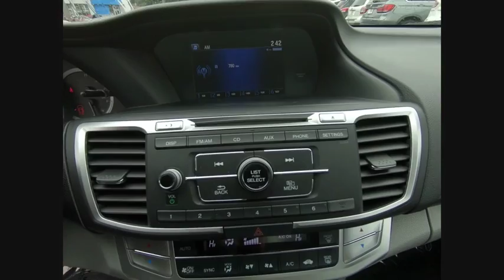2015 Honda Accord Sedan St Charles IL JS492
2015 Honda Accord Sedan LX

**Honda Certified 2015 Honda Accord LX!! Features include Rearview Camera, Bluetooth, Alloy wheels, Cloth Seat Trim, and Front Dual Zone A/C. Honda Certified gives you the peace of mind of a limited 7 year/100,000 mile Powertrain warranty from the original in service date and an extra 1 year/12,000 limited bumper to bumper warranty. This also comes with a complete 182 point Certified Pre-Owned inspection from one of our Certified Honda technicians.McGrath Honda offers flexible financing programs and an assortment of service and insurance products specifically designed for all of our customers.